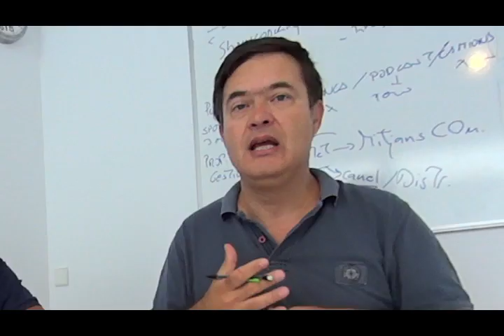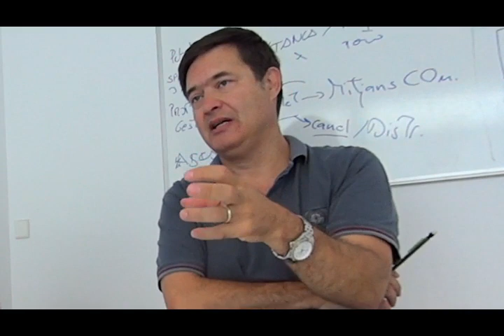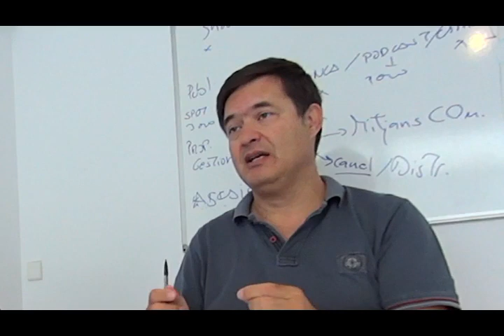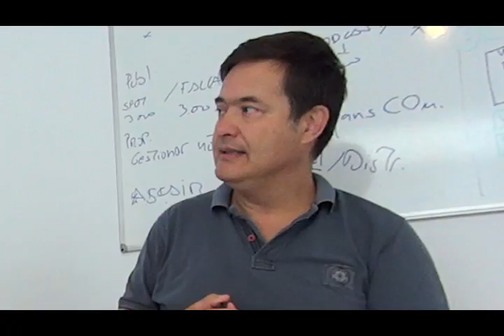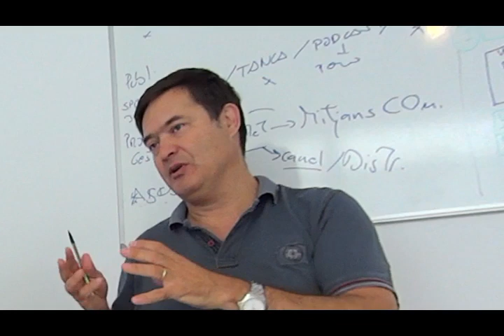🔺 Cómo usar bien TWITTER para vender 🔺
Charlamos con Angel Aguiló, experto en comunicación , periodista y sobre todo especialista en Twitter.
Nos cuenta sus éxitos y los consejos imprescindibles para el manejo de esta red social.